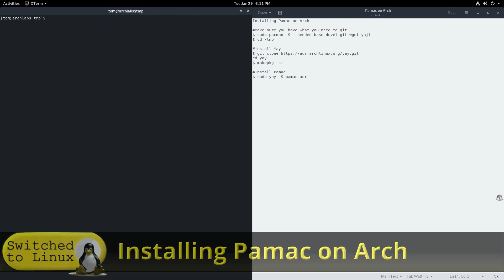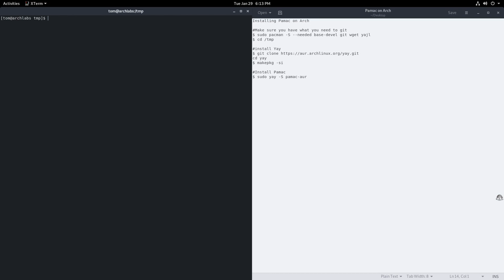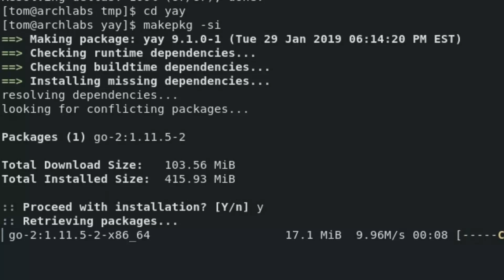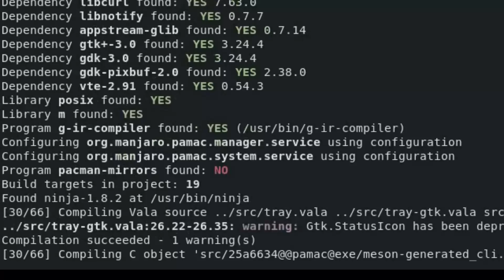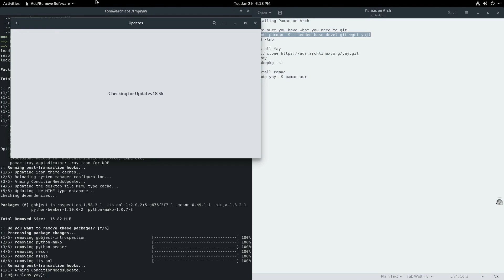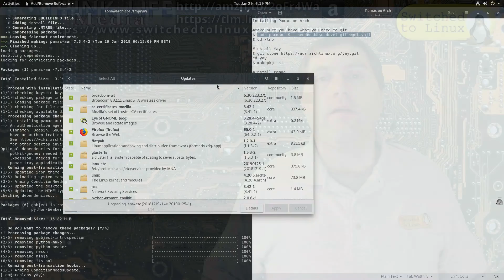Install Pamac on Arch with Yay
In this video we will be looking at a brief tutorial to installing Pamac on Archlabs with Yay instead of Yaourt as the latter has been depreciated.  These steps should work for any arch build.  You can get full details and lines of code here: